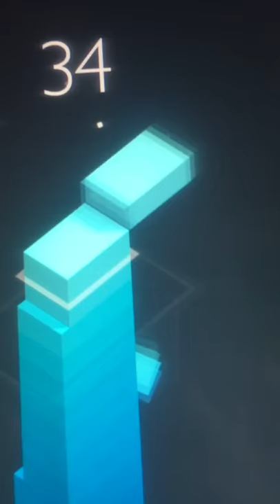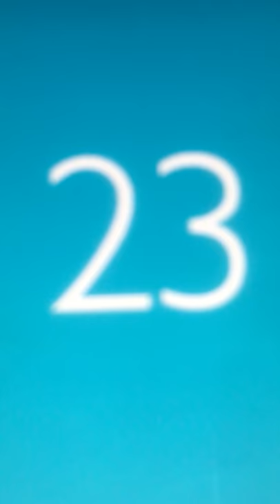My door scared the hell out of me.😪....STACK!